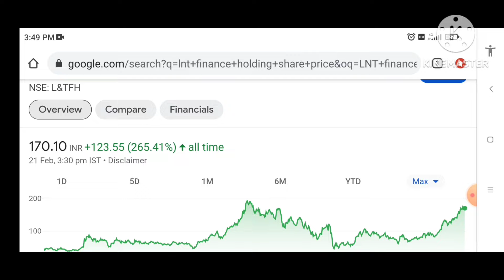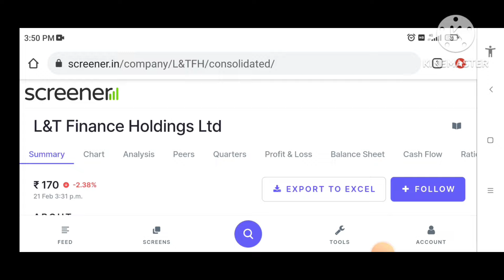l&t finance share latest news || l&t finance share latest news today Next Target